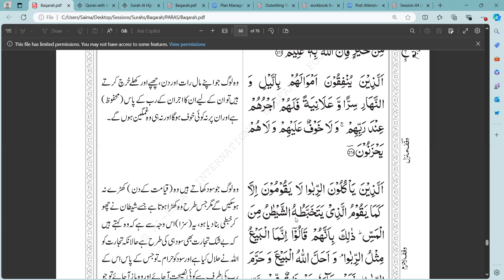Surah Al Baqarah/ Class 108/ Easy Tafseer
Ayahs 273 and 274